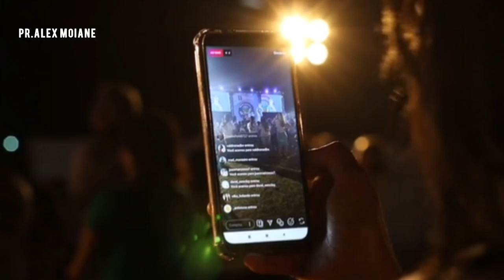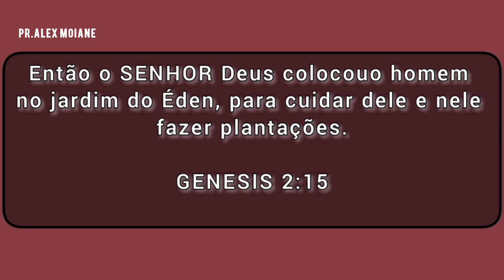O primeiro homem não foi criado no jardim do Éden -Pr.Alex Moiane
A bíblia precisa ser lida e estudada com diligência,é importante ler , meditar e estudar.